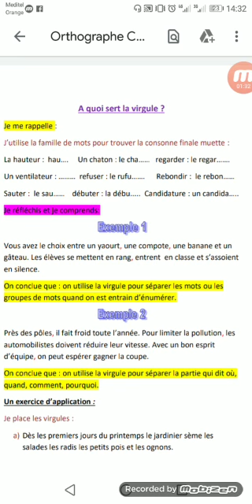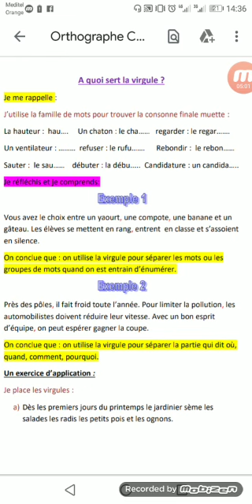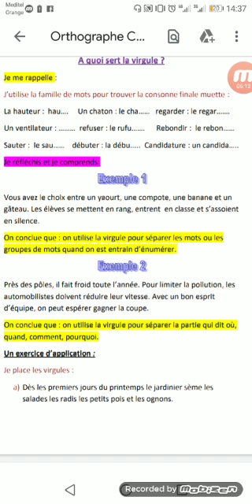a quoi sert la virgule?